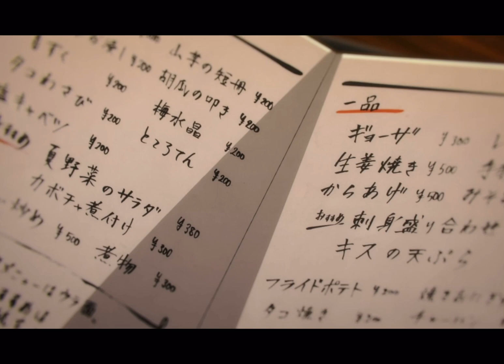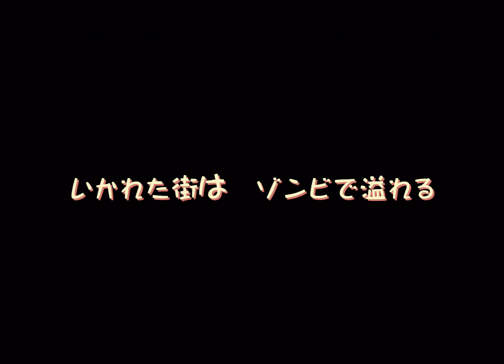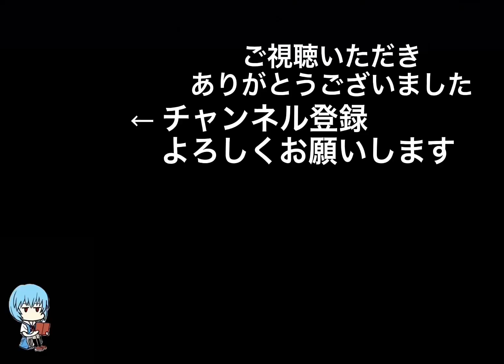チェンソーマン《姫野さんデンジGet get get get on chu！ 💋の味》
いくよ！ゲゲゲロゲゲゲロゲロチュウ😗
ゲゲゲロゲゲゲゲロチュウ😗
で画面もゲゲゲロだからね、お下品って思ったのは私だけでは無い⁉︎
はずですが、anoちゃんファンの皆さん、チェンソーマンファンの皆さんお許しくださいw
ちゅ、多様性。ano
チェンソーマン エンディング
作詞：あの・真部脩一